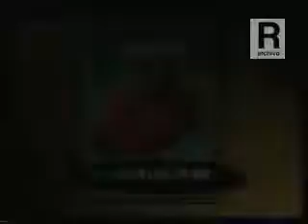Preservativos Tulipan | Resiste un archivo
El amor más grande
Ya llega el día de los enamorados y para celebrarlo como corresponde, estos dos simpáticos y sutiles comerciales de Tulipán.